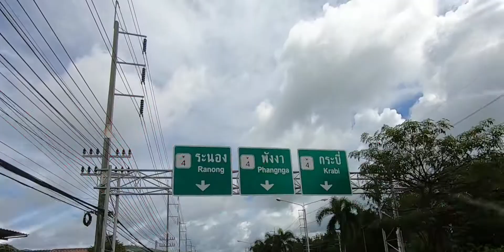ขี่รถจากภูเก็ตไปเสม็ดนางชี พังงา Motorbike adventure from Phuket to Sametnangshe boutique, Phang Nga